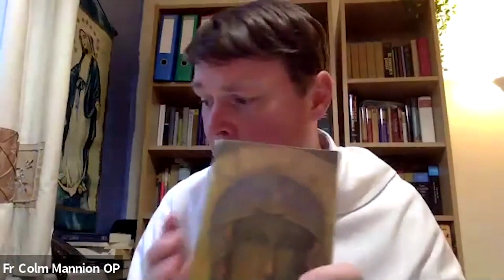Fr. Colm Mannion O.P. (Part 2) - Frank Duff & The Legion of Mary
In this 2 part series, Fr. Colm Mannion O.P. joins the Faith & Reason Podcast this week to discuss a variety of topics including enriching our prayer lives, vocations,  Legion of Mary, spiritual reading, religious art, Consecration to St. Joseph and more.

Join us here for episode 2 of this series where Fr. Colm discusses Frank Duff & The Legion of Mary.

SUPPORT PAVING THE WAY HOME:

If you would like to financially support the work of Paving The Way Home so that we can keep on top of our costs and can continue to produce regular material, please

HOLY FAMILY MISSION:

Learn more about Fr.